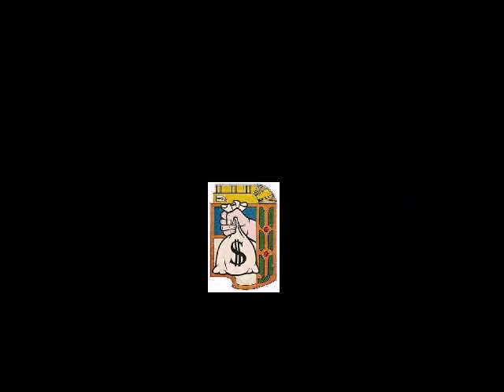Aníbaul Fernández Me chupan los dos huevos